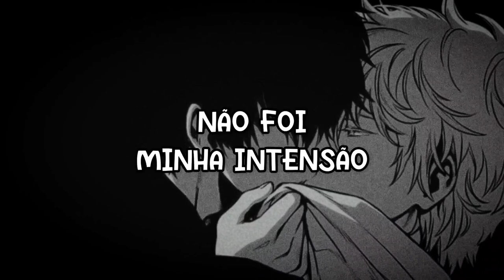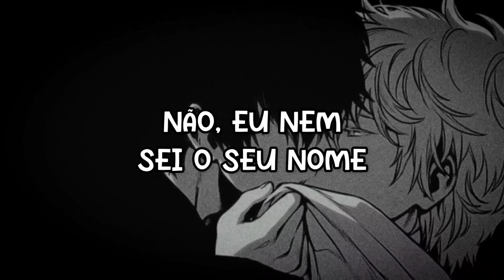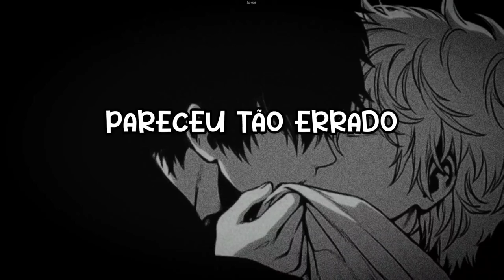Jupither - I Kissed A Boy [Tradução/Legendado]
Tradução da música "Beijei um Garoto", espero que gostem 🖤

⛧Lyrics⛧
This was never the way I planned
Not my intention
I got so brave, drink in hand
Lost my discretion
It's not what, I'm used to
Just wanna try you on
I'm curious for you
Caught my attention
I kissed a boy and I liked it
The taste of his cherry chapstick
I kissed a boy just to try it
I hope my girlfriend don't mind it
It felt so wrong
It felt so right
Don't mean I'm in love tonight
I liked it
No, I don't even know your name
It doesn't matter
You're my experimental game
Just human nature
It's not what, good boys do
Not how they should behave
My head gets so confused
Hard to obey